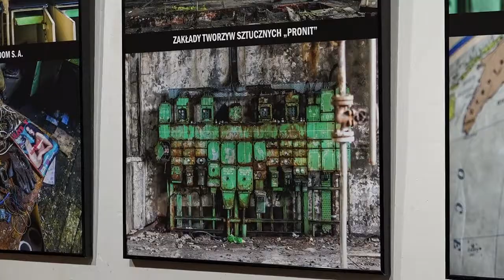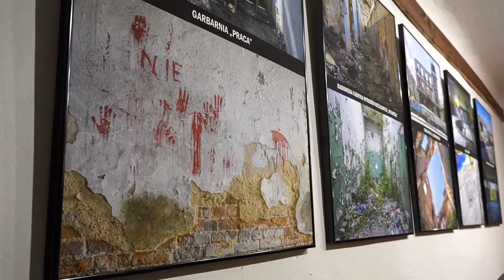Galeria „Pod Aniołem' zaprasza na wystawę „Opuszczone”